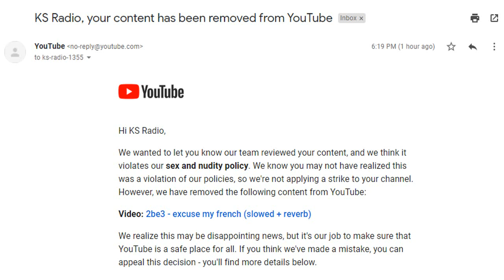WTF YouTube?! (Read Description)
So, I just got an email from YouTube saying that they've removed one of my slowed + reverb songs on my third channel due to "ViOlAtInG tHeIr SeX aNd NuDiTy PoLiCy". Um, THERE WAS LITERALLY NOTHING EVEN REMOTLEY SEXUAL IN THAT VIDEO, AND THERE SURE AS HELL WASN'T ANY NUDITY. (I'm asexual anyways, why would I be posting anything that violates those guidelines?) It was literally just a slowed version of the song "Excuse My French" by 2be3, which was featured on the Rugrats in Paris soundtrack (which is a kids' movie), with a gif of Chat Noir from Miraculous Ladybug. There was absolutely nothing inappropriate in that video. If it were copyright, I'd understand, but sex and nudity guidelines?! Especially frustrating is that they don't explain how the video violates the guidelines.

IDK if bots thought the title meant the video was p*rn, or some shit like that, but I'm still so baffled. This is why I can't stand bots. Remember back when YouTube said they were going to use bots more often to monitor the site, and take down videos, due to COVID 19? I knew those bots were gonna fuck shit up, and remove videos that did nothing wrong. I still don't understand why the employees can't just work from home. YouTube did say that they "mIgHt HaVe A hArD tImE wOrKinG fRoM hOmE", but I think they're lying, and that they just don't want to have to pay a couple hundred bucks to have real people monitor their site. If other people can work from home, there's no reason the YouTube monitors can't do the same.

Also, I've posted a slowed + reverb version of "Call Me" by Blondie, but for some reason, it's not showing up with the other videos on my channel. (It is set to public, BTW), and it didn't show up in my subscription feed. That's also kind of weird. I think YouTube hates me for some reason, because they keep screwing me over. I'm also more than a little pissed that they'll remove an innocent slowed + reverb song, but is fine with animal abuse, child exploitation, and bots with sexual profile pictures commenting links to adult websites. YouTube is beyond hypocritical.

I'm going to try and appeal it, once I cool off, but I'll probably get rejected. 🙃

Here's my third channel. You can see that those videos follow a similar format, and none of them are inappropriate, or sexual.